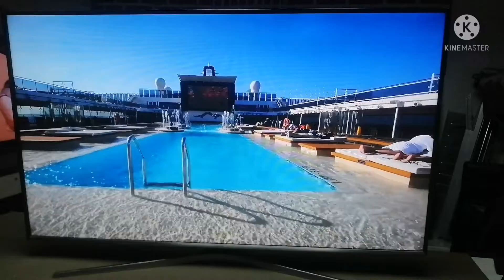samsung LED smart TV 55"inch problem is double image 💯🆗✔️... Javed#Electronics##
Samsung LED smart TV 55"inch problem is double image.💯🆗✔️🤔